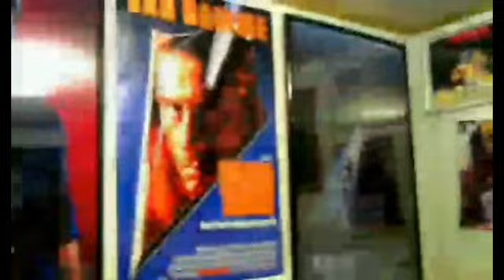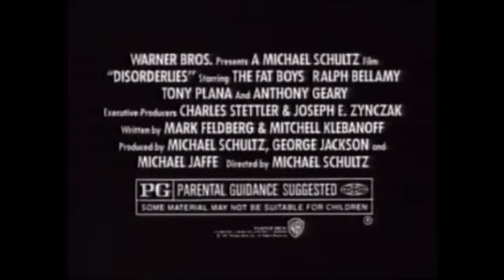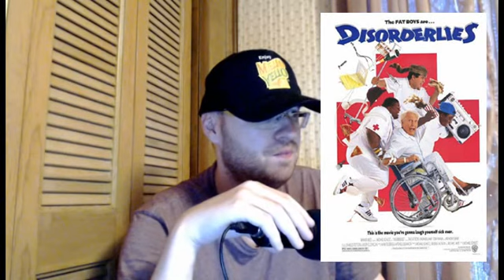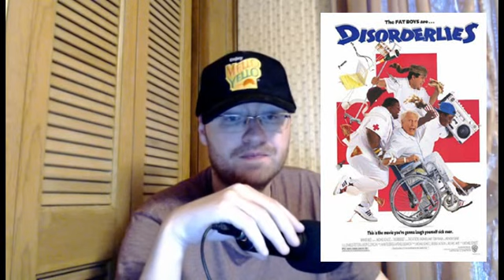Patreon Review - Disorderlies (1987)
This is a Patreon Review for Maxwell T.

Disorderlies is a 1987 screwball comedy feature film starring the rap group, The Fat Boys, and Ralph Bellamy.